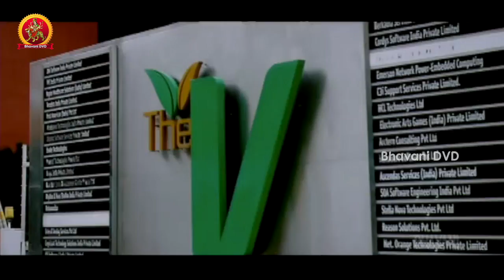Aakasame Haddu Movie Part-7 || Navadeep | Rajiv Saluri | Panchi Bora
Watch Akasame Haddu Full Movie Parts.

Starring: Navadeep, Rajiv Saluri, Panchibora, Nasar, Rao Ramesh, Dharmavarapu Subrahmanyam, Suman Shetty, Chinni Kiran, Sashi, Shnishika, Uday, Sindhu Affan, RadhaKrishna, Murali Krishna, Giridhar and among others.

Direction: Ravicharan Meripo
Production: Ravicharan Meripo, Nimmagadda Venugopal